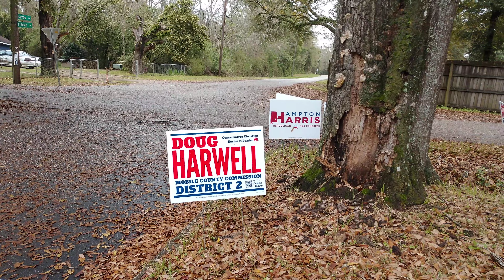Part 2 2024 Alabama Republican and Democrat Primary Election Mobile, AL Tuesday, March 5, 2024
This footage is taken from Mobile, AL on Tuesday, March 5, 2024.  On this date, the state of Alabama held its Republican and Democrat Primary Election for federal, state, and county offices; and there was one proposed statewide amendment that everyone in Alabama could vote for.  This video is part 2 of me arriving at my polling place to go vote.